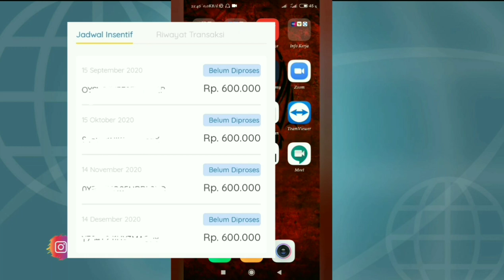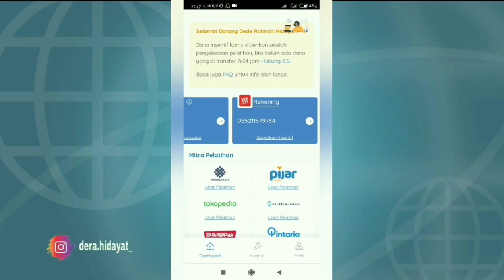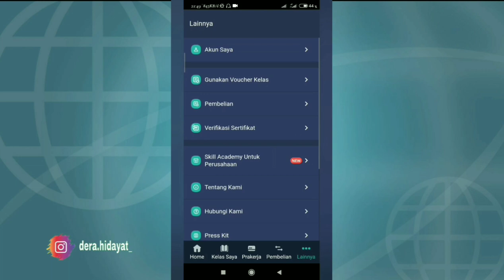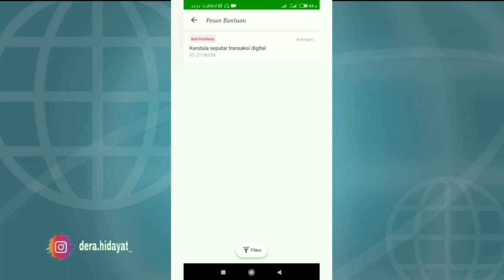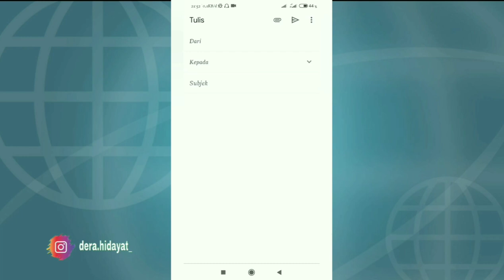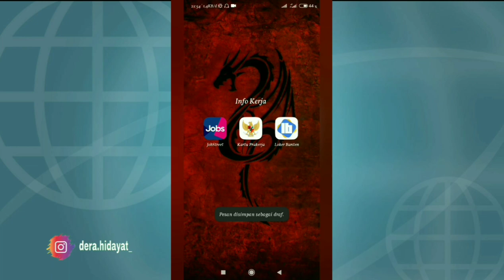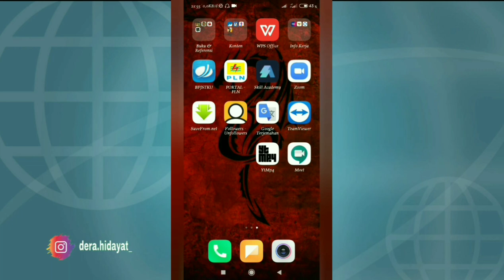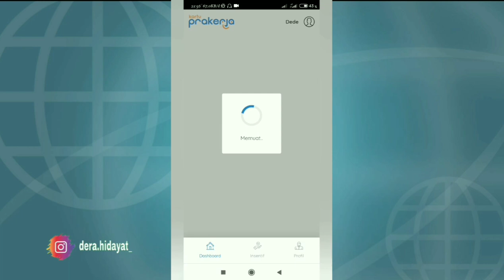Cara Agar Jadwal Insentif Prakerja Cepat Muncul di Dashboard | Lakukan Ini !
Khusus buat kalian yang sudah lebih dari 7 Hari jadwal Insentif Prakerja belum muncul, di Video kali ini saya akan ngasih cara agar jadwal insentif kalian cepat muncul di Dashboard. Pastikan kalian sudah melakukan hal2 berikut ini yah ..